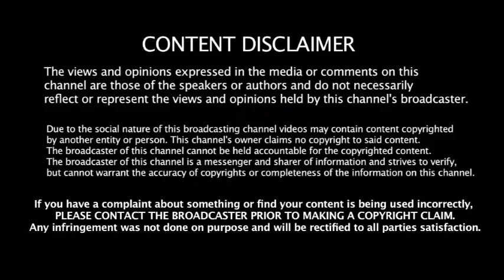RCB & Kohli - க்கு நேர்ந்த பெரிய அவமானம் காரணம் யார் தெரியுமா ???